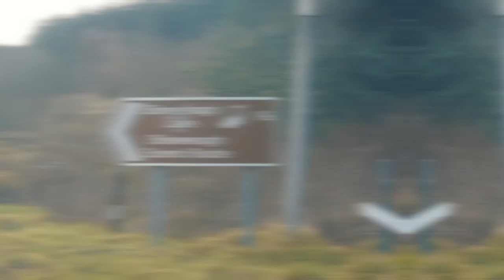VLOG 3 - Visiting Binevenagh Mountain one of Game of Thrones location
Another epic vlog for you guys! I hope you enjoy this video!

You definitely have to VISIT Binevenagh Mountain, it is stunning.

Let me know if there are any places you want us to go and we'll make it happen with our style!